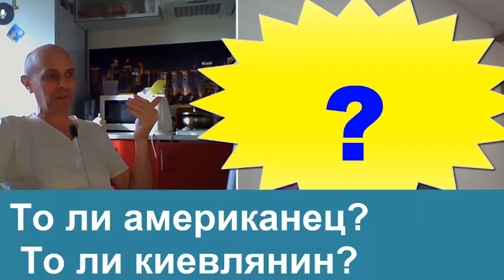ОЧЕНЬ интересный способ решить ВСЕ украинские проблемы!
Украинцам имеет смысл подумать...